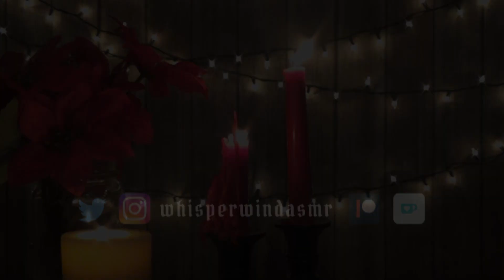Winter Solstice Song | A Capella Layered Singing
By request, this is the song from my Whispwerind Winter Solstice video! Enjoy :)

Endless thanks and love to my wonderful Patrons: Sky, Raven, and IW Ferguson!

"Solstice Carole" originally by the Wyrd Sisters. This video is for entertainment and relaxation purposes only.